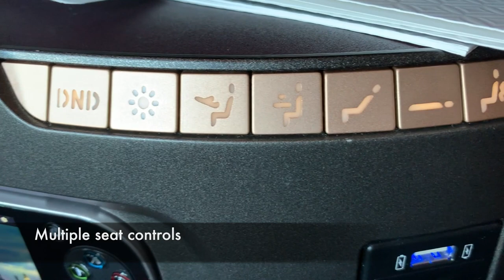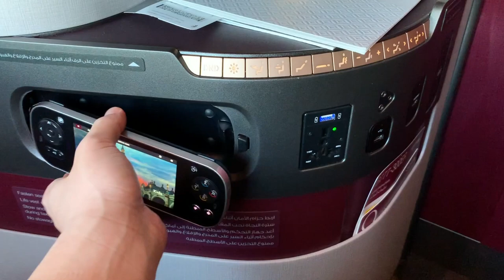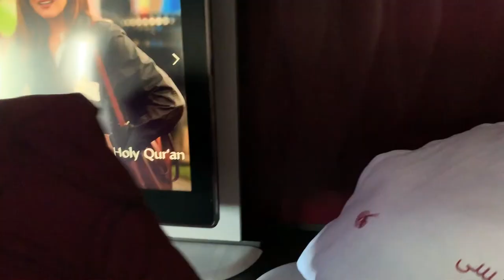Qatar Airways QSuite Business Class Seat Tour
A quick seat tour of arguably the best business class seat in the world! It's the new Qsuite product by Qatar Airways.